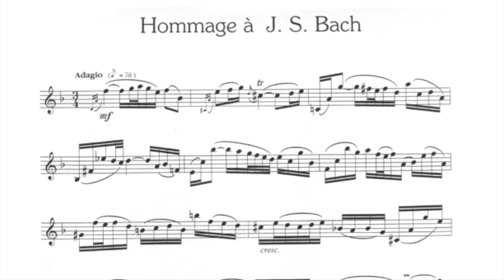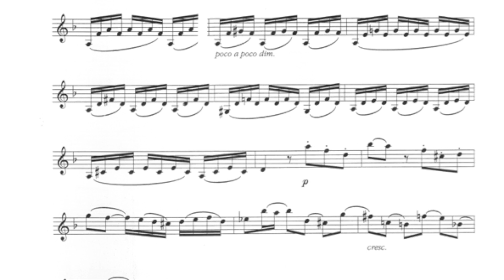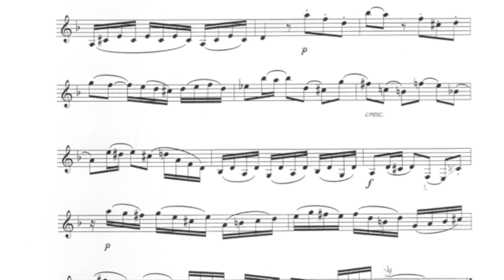Hommage a J. S. Bach by Bela Kovacs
Vladimir Goltsman - clarinet
Recorded at home studio December 2022
Instrument set:
Clarinet - Buffet Crampon "Tosca"
Mouthpiece - Clark W. Fobes 4L
Reed - Legere European Cut 3.75
Recording set:
Hardware - Apollo X4
Software - ProTools 2020